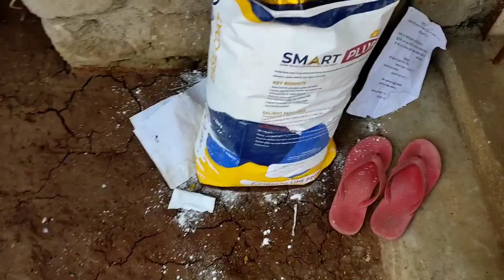first time meet up|You will also come to the place where my family is going.